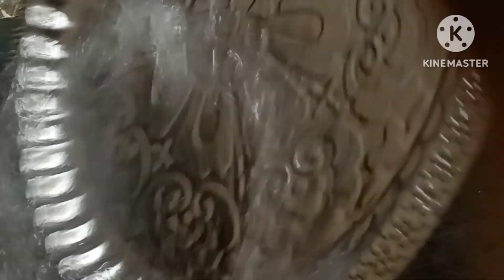আম ভর্তা ||কাঁচা আমের ভর্তা || 2023